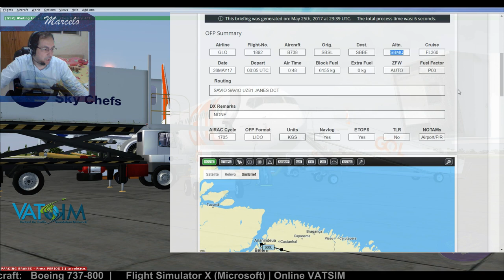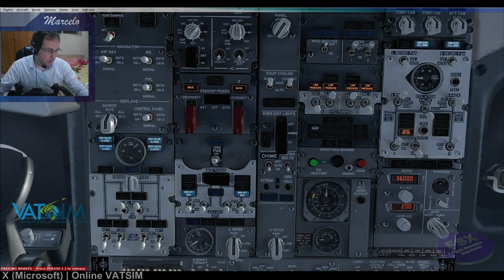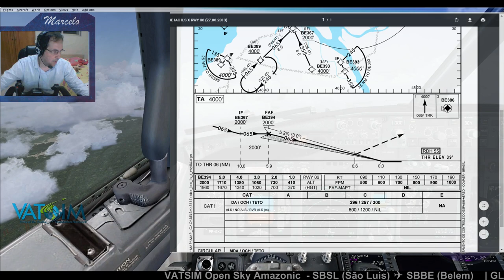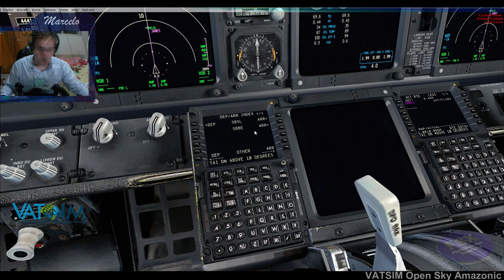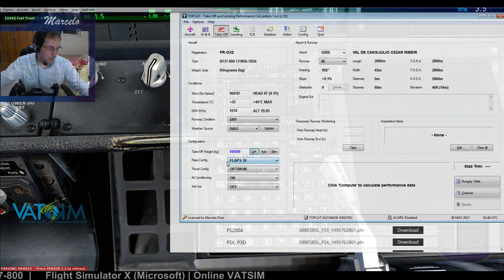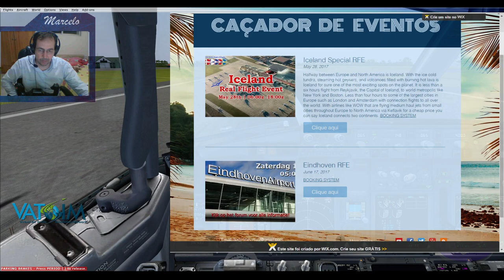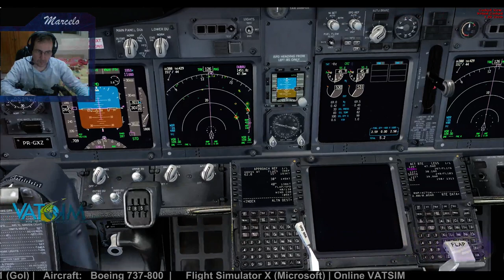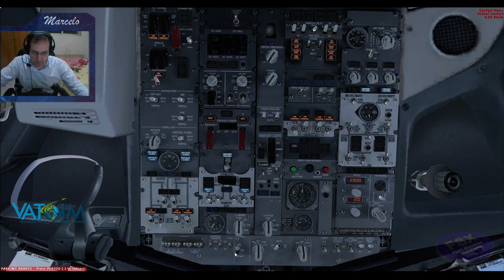[FSX] Simulação de voo | São Luis ✈ Belém | Vatsim Open Sky Amazonic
Apoie nossa iniciativa. Se gostou, dá um LIKE!

___DOACAO______________________________________________________
Olá, Caso queira ajudar o canal com qualquer contribuição segue Link abaixo. Sua doação será totalmente convertida em melhorias para aprimorar ainda mais a simulação.

Canais youtube recomendados
2GSim

Processor: QuadCore Intel Core i7-3770 CPU @ 3.40GHz
8GB RAM Dual Channel DDR3 1333 Mhz
SSD 500GB Samsung 840 EVO
HD 500 GB SATA-II 7200 RPM
HD  1 TB SATA3 7200 RPM
NVIDIA GeForce GTX 750 TI (2GB)
Monitor 1 - Samsung SyscMaster T24B350 24" LCD
Monitor 2 - Dell E178FP 17" LCD
Saitek ProFlight Yoke System
Joystick Thrustmaster T.Flight Stick X V.4
Headset Microsoft Chat LX300

Add-ons:
Aeronaves
PMDG 777-200LR/F SP1F
PMDG 747-400X 2.1
PMDG 737NGX SP1d
iFly 737NG version 3.2.1
Aerosoft A318/319
Majestic Dash 8 Q 400 - PRO Edition - Version 1.018c
Just Flight 800XP BizJet
Carenado Beechcraft Bonanza F33

EzDok Camera 1.17
GSX Ground Services 1.9
Active Sky Next SP4 (B6255)
REX 4 Texture HD
FScene4X - Total Pack

Payware Airports Addons:

LHS - BUDAPEST LISZT FERENC LHBP
DRZEWIECKI - NEW YORK AIRPORTS X
FLIGHTBEAM - San Francisco - KSFO
Flytampa St Maarten
Aerosoft Mega Airport Lisbon V2.0
Paulo Ricardo - Salvador
FSDreamTeam Orlando
Aerosoft Stockholm Arlanda X
Aerosoft Mega Barcelona X

Payware PhotoScenery:

Paulo Ricardo - MegaSPaulo V2. 2014
Paulo Ricardo - Mega Rio 2012X
Paulo Ricardo - Trecho Rio - São Paulo - Curitiba
Paulo Ricardo - Vitória, Natal, Recife, Aracaju, Florianópolis
MegaSceneryEarth - Ultra-Res Cities - Miami
MegaSceneryEarth - Hawaii
MegaSceneryEarth - Massachusetts State
MegaSceneryEarth - Washington State
MegaSceneryEarth - Connecticut

Freeware Photoscenery

Blue Sky Scenery (Arizona, California, Utah, Colorado, Nevada, wyoming)
Colorado State Photoreal
Portugal Photoreal
Italy Photoreal
Belgium State Photoreal
Spain Photoreal
NL2000 Netherlands Photo scenery

My best Freeware scenery collection